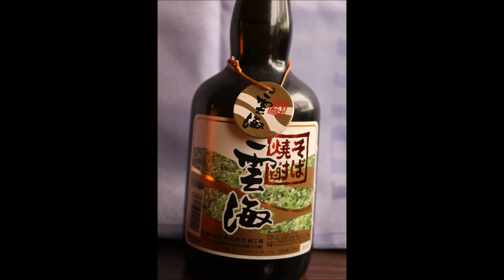そば焼酎雲海・・・風羅